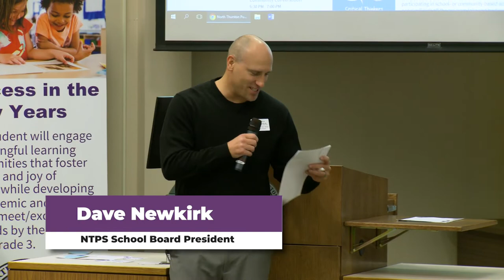Community Conversation 10/22/2019: Student Participation in Activities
This Community Conversation was aligned with NTPS Strategic Plan Goal 3–Critical Thinkers and Solution Seekers, Outcome a, Increased percentage of students participating in at least one positive school or community-based activity. Participants included representatives from the City of Lacey Parks and Recreation Department, the YMCA, Thurston TOGETHER!, Thurston County 4-H, the Boys and Girls Club, and North Thurston Public Schools.

This event was a part of the North Thurston Public Schools Board of Directors Community Conversations, where area subject experts are invited to help the Board make determinations based on specific goals and outcomes from the NTPS Strategic Plan.